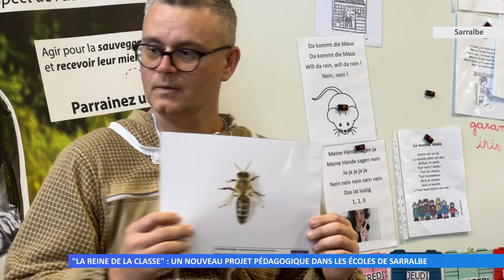La reine de la classe : un nouveau projet pédagogique dans les écoles de Sarralbe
Plus de 400 élèves des écoles primaires et maternelles de Sarralbe et Rech travaillent cette année sur les abeilles. Un projet pédagogique mené par la municipalité en partenariat avec les établissements scolaires.